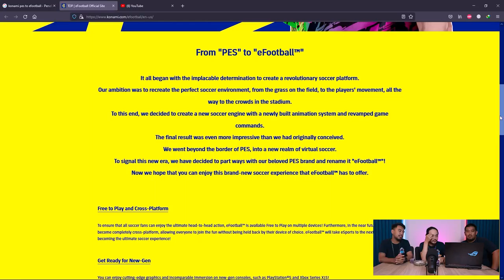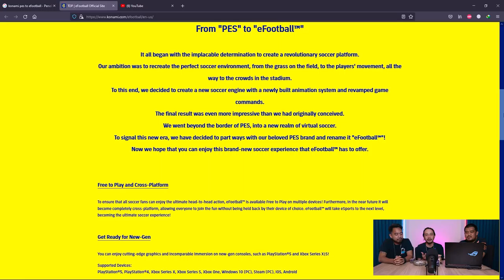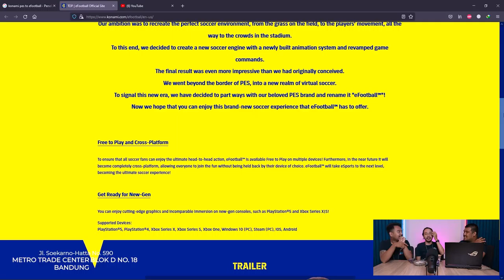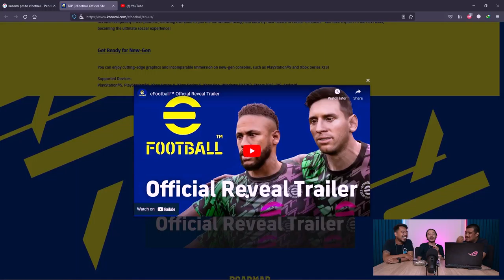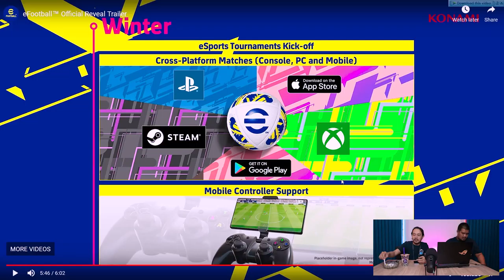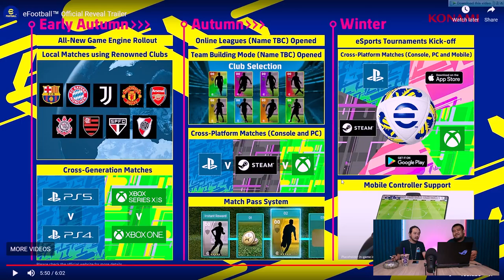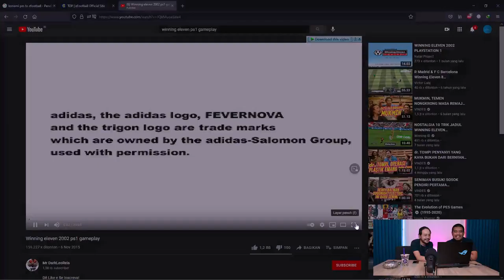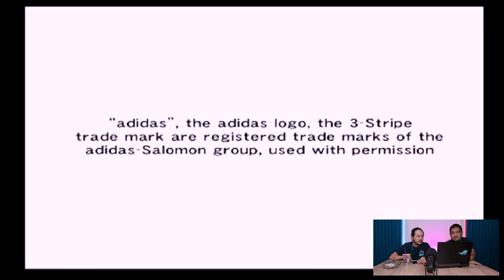PES TO EFOOTBALL? CROSS-PLATFORM? LANGKAH YANG TEPAT KAH?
Gimana menurut Laptoppedian tentang langkah yang dibuat oleh KONAMI ini?

Link pembelian produk :
Tokopedia :
Follow juga IG Laptoppedia di @laptoppedia_idn

Thank you, Laptoppedian.